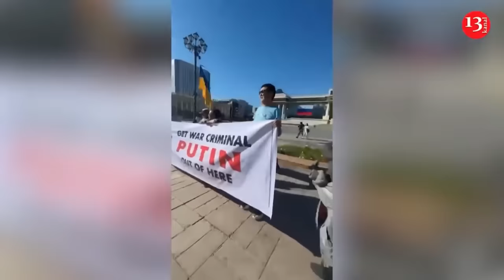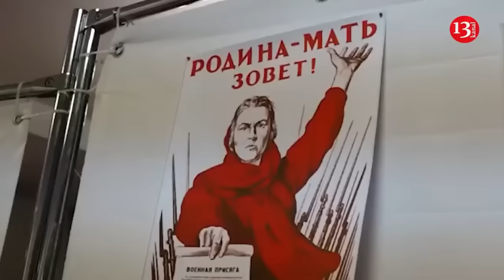Seeking to enter a house in a residential area, Russians are hit by a drone strike